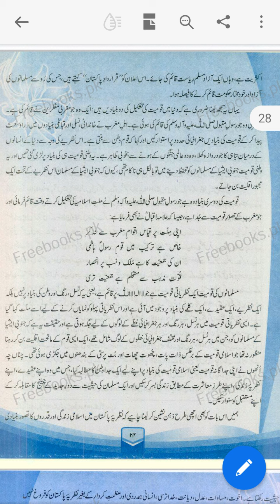نظریہ پاکستان (پارٹ ٹو ) جماعت دھم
نظریہ پاکستان (سبق نمبر 2)( پارٹ ٹو ) جماعت دھم